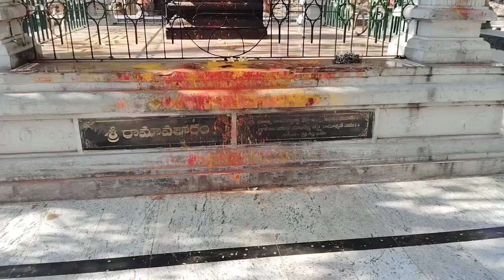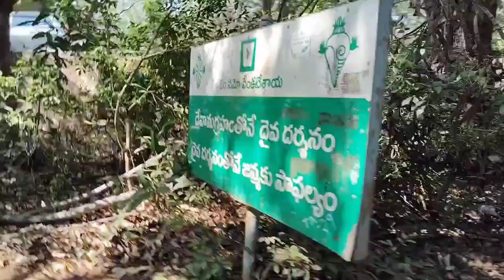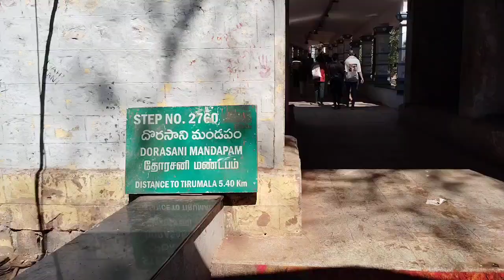అలిపిరి నడక మార్గం youtubeshorts like trending funny art dance comedy youtube tiktok